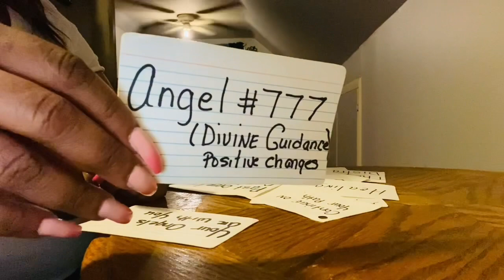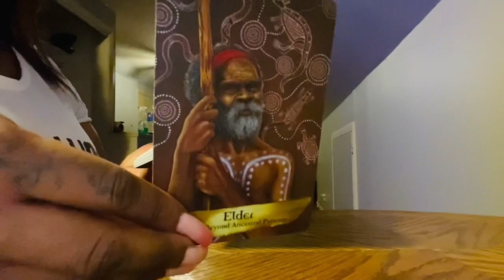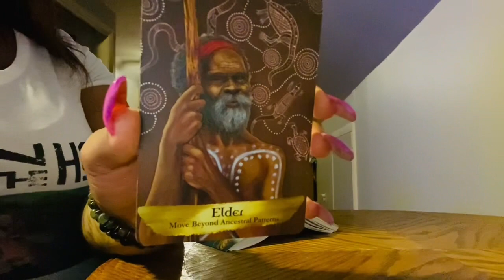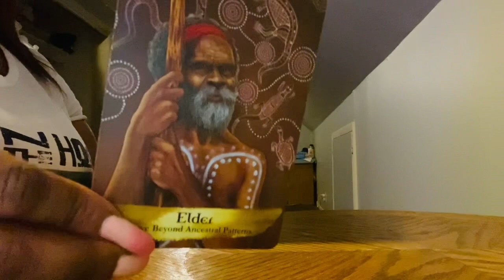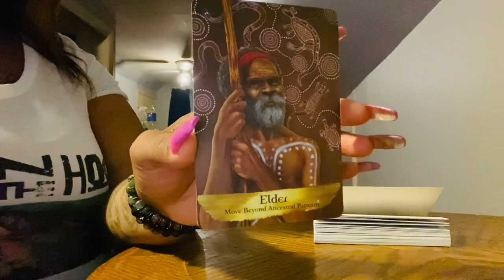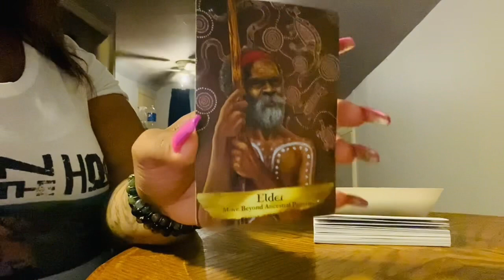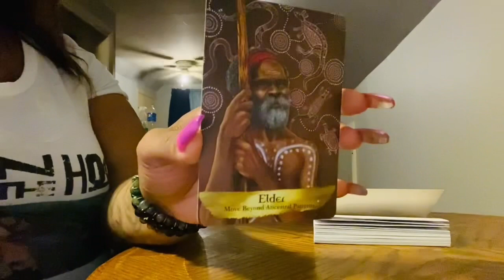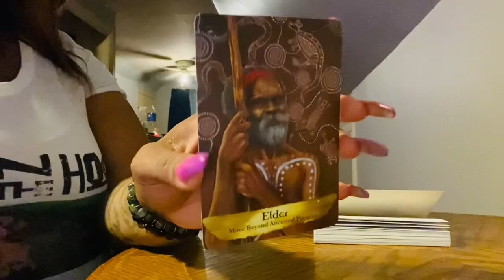Aries🔥…Your Angels Are Sending You In Support During This Time🕊️aries